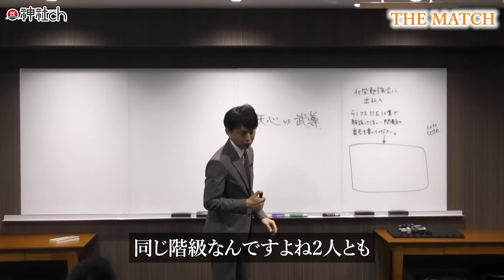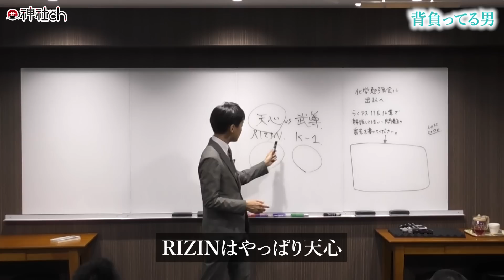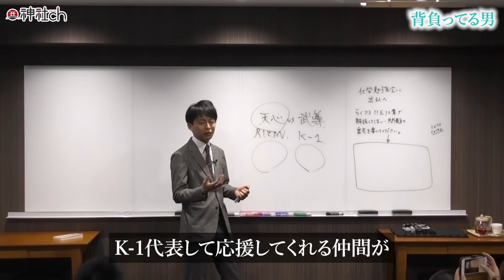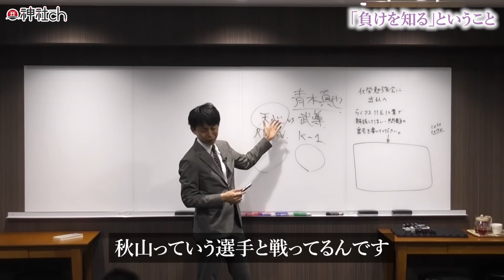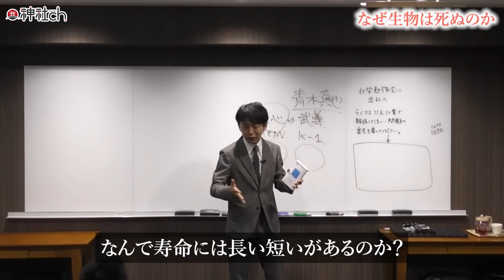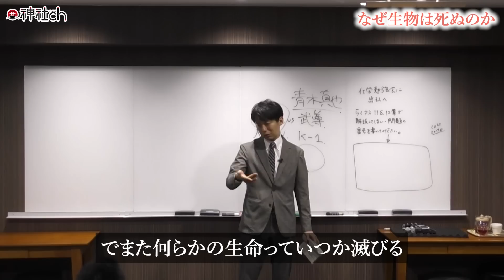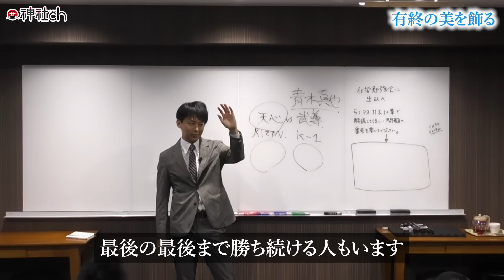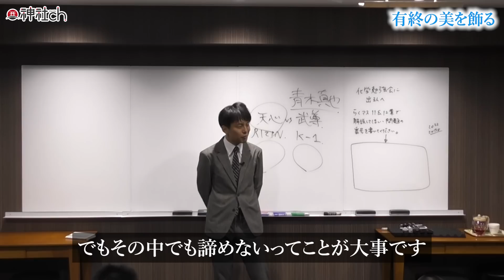人生で一番大切なことは○○ 羽賀ヒカル魂の講演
1983年、京都生まれ。大阪府立大学　社会福祉学部卒業。普通の高校生として過ごしていた15歳のある日「北極老人（ほっきょくろうじん）」に出会い、占いの道に入る。

9つの流派を極め5万件以上の鑑定歴を持つ北極老人から「北極流」を受け継ぎ、高校生ながら生年月日、手相、風水、方位、姓名判断などの様々な占いをマスター。

00:00 THE MATCH
03:29 背負ってる男
05:48 「負けを知る」ということ
10:47 なぜ生物は死ぬのか？
16:56 有終の美を飾る